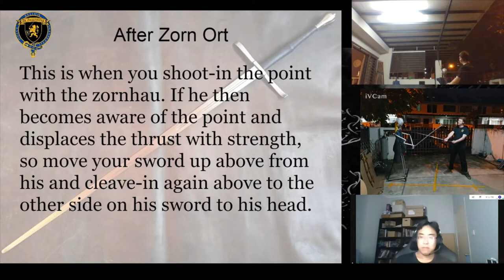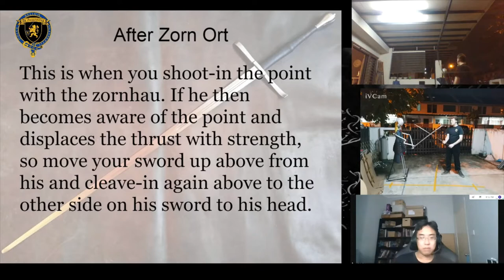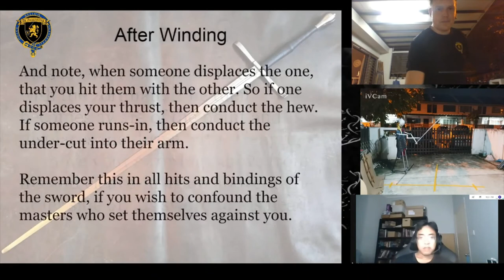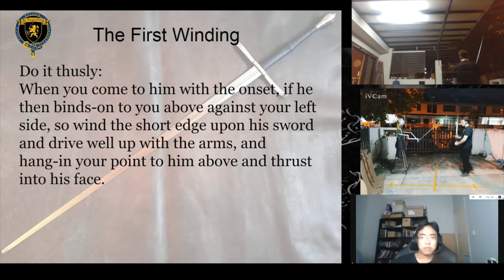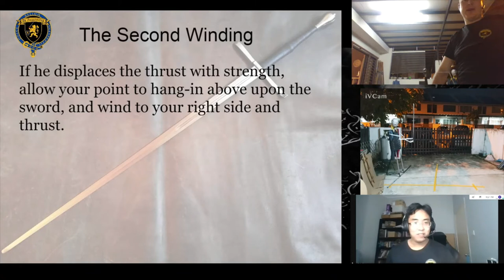(18-3-2021) Learn Basic HEMA - Lesson 9 - Winding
Instructors from De Zwaardkring Martial Arts Academy Malaysia explain more basic concepts and swings in German Historical Fencing (HEMA), based on Sigmund Ringeck's treatise.

This lesson we discuss continuing fighting from the bind with winding, or winden. We show various interpretations from Ringecks winden and how we understand it to work.